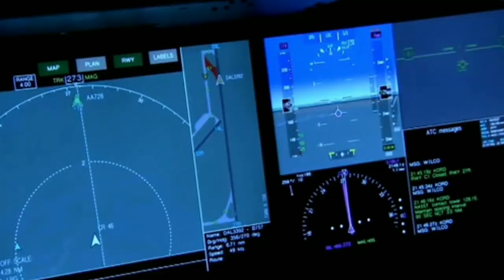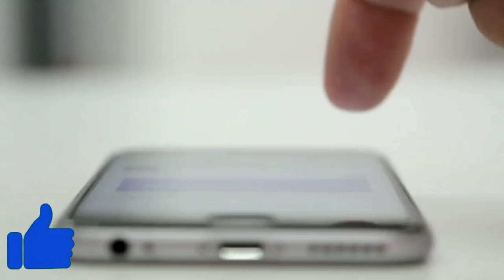Big News | jahaz Caresh hony ke video leek | Caresh hony ke asal waja Kya thy pailot ney sub btadya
Assalamualicum Friends,
                                In this video we well tell about you that" Karachi m jahaz K karesh hony ke asal waja Kya thy pailot net sub btadya"

                                                                         For more videos please click on this link

Islamic Videos,

 Knowledge Videos,

Communication Skills,

Entertainment,

Mobile Settings,

Stories,